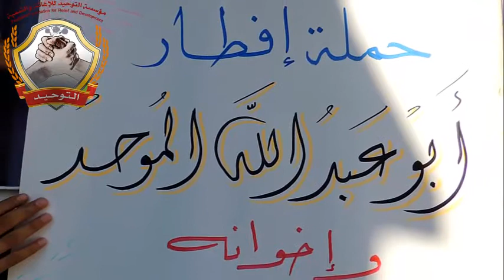مؤسسة التوحيد للإغاثة والتنمية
حلب القديمة || توزيع الإفطار على مجاهدي لواء التوحيد المرابطين في مدينة حلب القديمة قطاع القلعة الثالث عشر من رمضان 2013/7/22كل الشكر لشيخ الفاضل ابو عبد لله الموحد وأخوانة  ولسيد ابو علي الخطيب مسؤل العلاقات الخارجية في مؤسسة التوحيد للإغاثة والتنمية